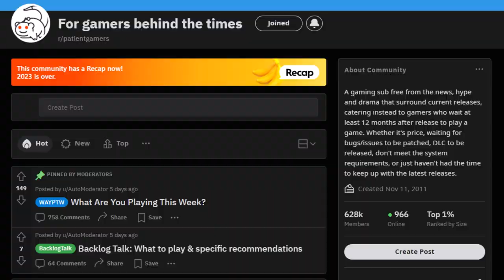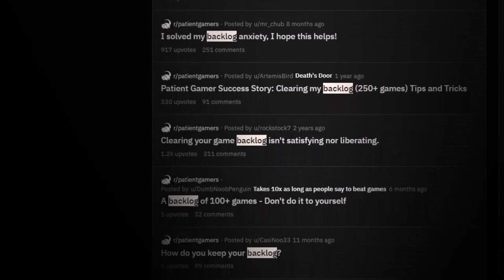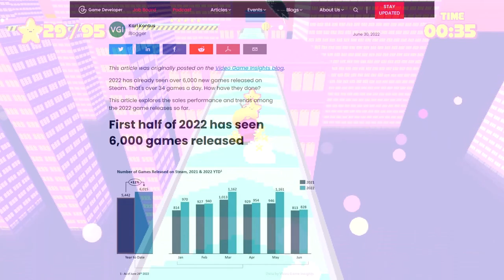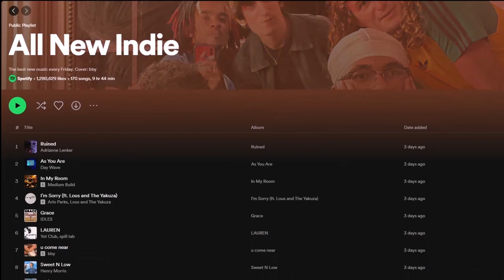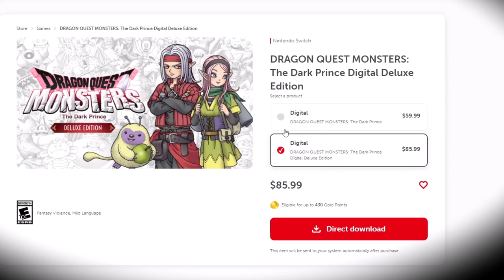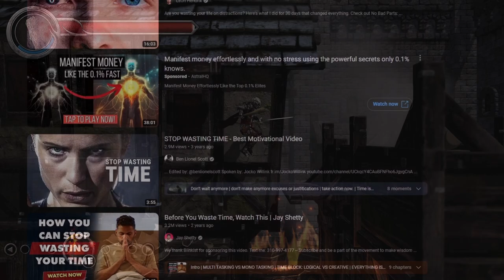Is There a "Correct" Way to Play Video Games?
In this video, I discuss how a childhood favorite game of mine taught me the best way to play and enjoy video games now as an adult. Every little bit helps!

Games shown, in order of appearance:
F-Zero
Halo (MCC)
Soul Calibur II
Rocket: The Robot on Wheels
Bio FREAKS
Quest 64
San Francisco Rush 2049
The Elder Scrolls II: Daggerfall
Elden Ring
Toree 3D
The Witcher 3: Wild Hunt
Dragon Quest XI: Echoes of an Elusive Age
Star Ocean The Second Story R
Lord of the Rings: Return of the King
Kind Words
Stardew Valley
Spiritfarer
Super Mario Sunshine
Akane
Freedom Planet
Super Mario RPG Remake
Phantasy Star Online
1080° Avalanche
Saint Dragon
Castle of Heart
Super Metroid
Marvel's Spider-Man (2018)
Anno Mutationem
Princess Peach Showtime
Doom Eternal
Super Smash Bros. Ultimate
Journey
Steel Assault
Android Assault Cactus+
Disco Elysium
Pac Man World Re-Pac
Doom (1993)
Reelism 2 (Doom Mod)
Hocus Pocus (Doom Mod)
EarthBound
Wario Land Shake It
Crash Bandicoot
Dragon Quest Builders 2
Super Mario RPG (SNES)
Final Fantasy 9
Overlord
Deathspank

File City (Day) - Digimon World
Hell On Earth (Ambient) - Doom Eternal
Main Theme - Marvel's Spider-Man (2018)
I Am Deathspank - Deathspank
Trancey - San Francisco Rush 2049

0:00 Gaming Background
1:33 How Rush 2049 Helped Me
4:49 Patient Gamers & Backlogs
5:56 Questioning Completionism
7:20 Comparisons to Other Media
9:00 Money, Time, and FOMO
10:33 Age of Anxiety
11:27 Figuring It Out
14:45 Bringing It Back to Rush